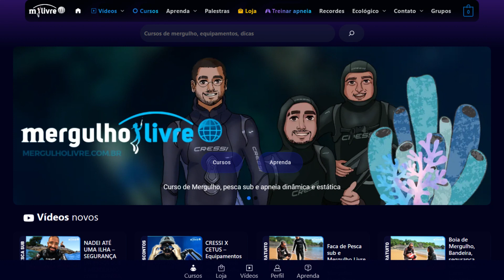Pesca Submarina Apneia | Várias Capturas | Papalodo Dedo Nervoso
Fala galerinha do meu canal,  aqui é Papalodo Dedo Nervoso, sou mergulhador profissional e vivo da pesca submarina. 🌊
Monte sua equipe e venha curtir uma aventura inesquecível nos Pesqueiros e Plataformas de Macau-RN. 🎣🐟

Vídeos novos semanalmente.
Me ajude com seu LIKE👍🏽 e comente nos vídeos. Isso é muito importante para incentivar meu trabalho.

 - Os melhores equipamentos de Pesca sub e Mergulho Livre, Cressi e Cetus.